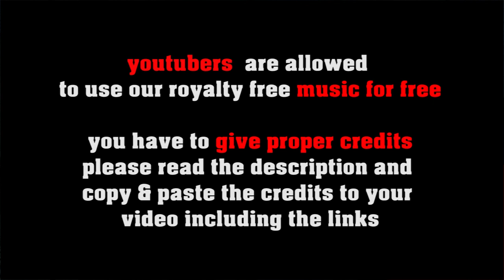Alone And Not Together no copyright jazz ballad, royalty free slow jazz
SOCIAL MEDIA LICENSE:
or shorturl.at/ciqx7 FREE LICENSE (only for youtubers):
BUT you have to give credits in the video description as follows:

copy & paste
ALONE AND NOT TOGETHER

5 easy steps how to put our 100% royalty free music in your video clips:
1. Choose the music you like best for your clip
2. convert the video to mp3
3. sync the mp3 to your clip
4. upload your video to your channel
5. add song title and the link to the music clip on our Freesoundmusic channel in your description.